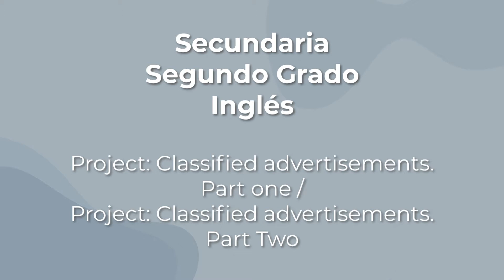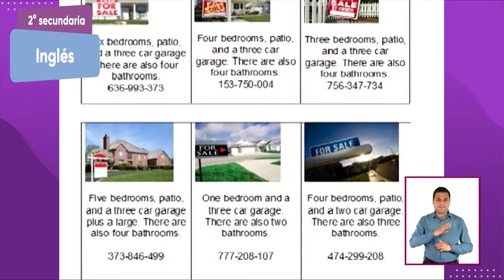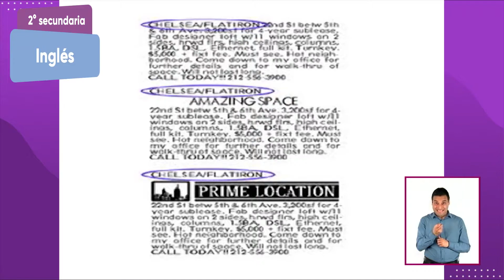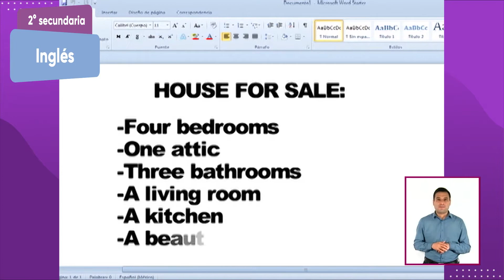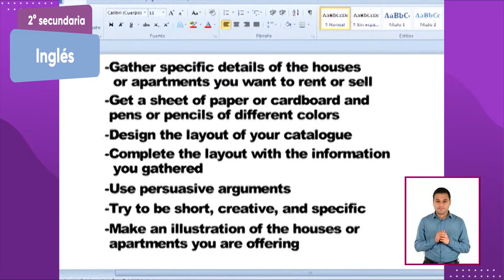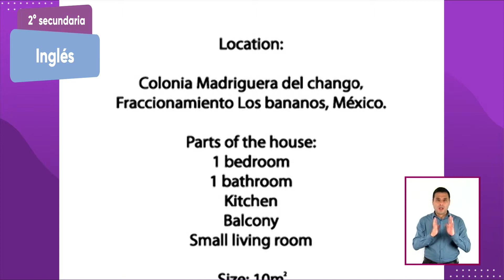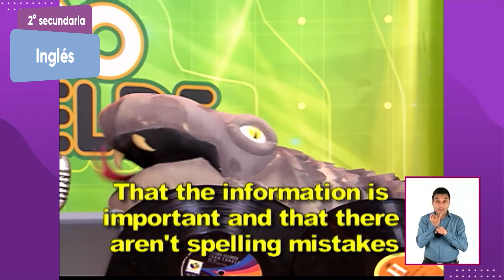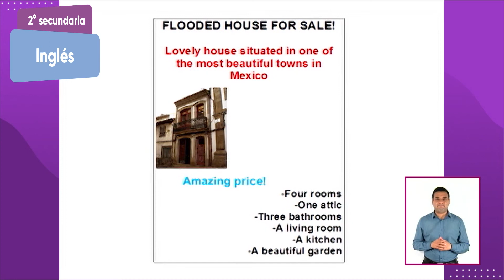2° Secundaria » Inglés » Project: Classified advertisements. / Project: Classified advertisements.